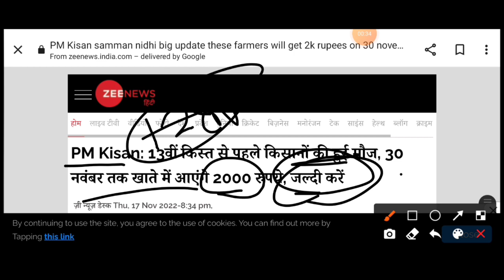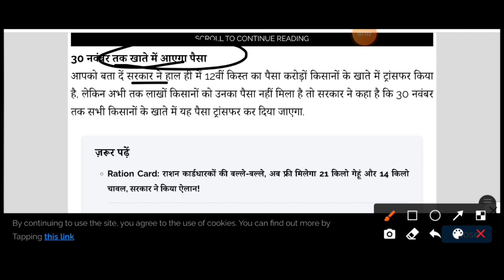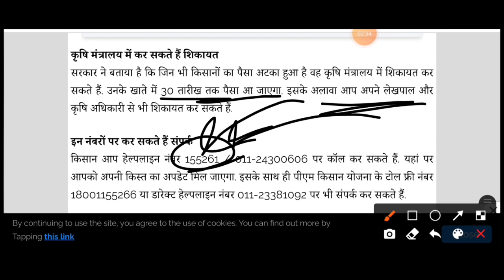मैंने भेज दिया 13वीं किस्त ऑफिशियल घोषणा 13वीं किस्त ₹2000 जारी!pmkisan 13th installment.